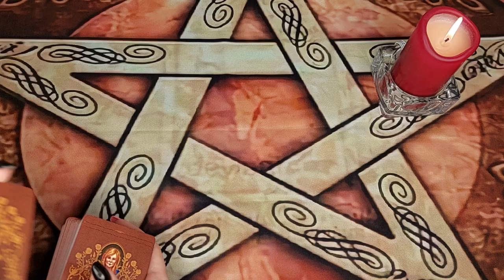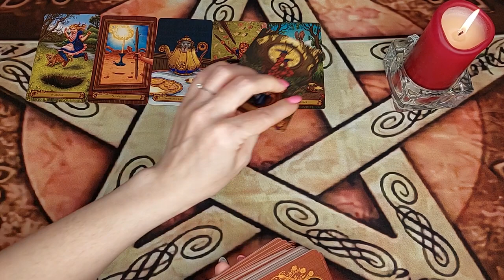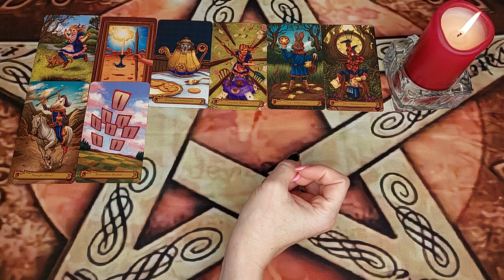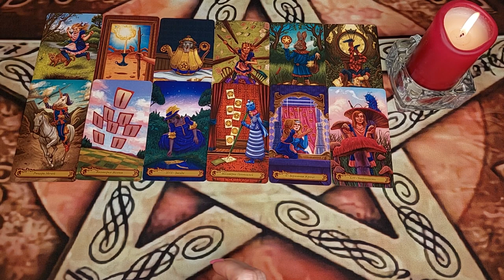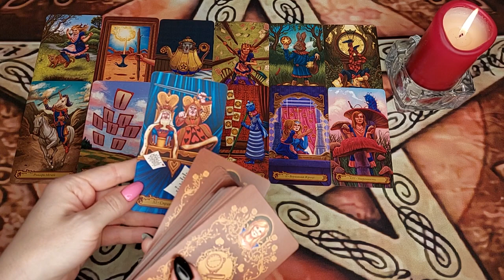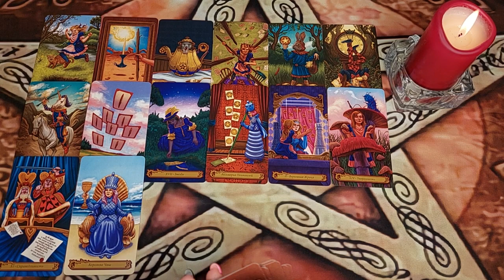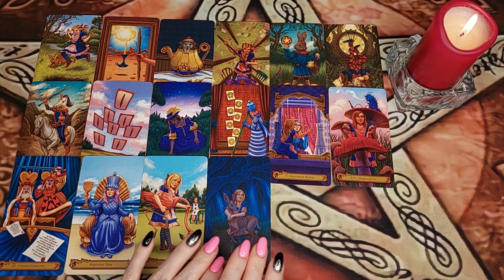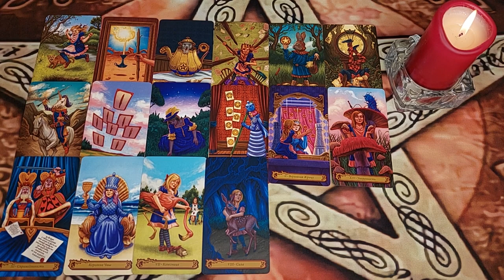ЕГО МЫСЛИ ОБО МНЕ ПРЯМО СЕЙЧАС🌕❗ Что он думает обо мне? Расклад таро. Life-taro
Всем привет! Вы на канале лайф таро Надежда (Life-TARO Надежда). Сегодня сделаем общий расклад на картах таро. Это гадание на отношения и любовь! Настраивайтесь на таро прогноз и своего мужчину, чтобы узнать его мысли и чувства! Посмотрим Что он думает обо мне? Его мысли обо прямо сейчас! Вся правда! Это точное гадание, но расклад таро общий!  Поэтому настраивайтесь интуитивно на карты таро и знаки судьбы, чтобы узнать его мысли и чувства. Слушайте свою интуицию и подсказки карт таро! Таро прогноз для Вас!

Колода - таро В стране чудес

Не забывайте пожалуйста - это общий расклад , поэтому может резонировать не с каждым! Онлайн расклад предназначен для вашего саморазвития, получения совета и проведения досуга! Гадание на таро в формате общего расклада предназначены для развлекательных и познавательных целей! Не всегда расклад резонирует целиком. Включайте свою интуицию и выбирайте ту информацию, которая касается именно Вас🙏